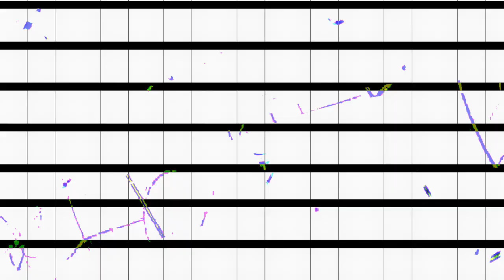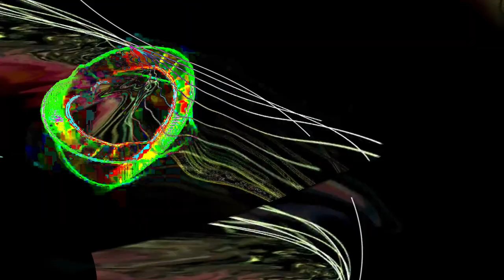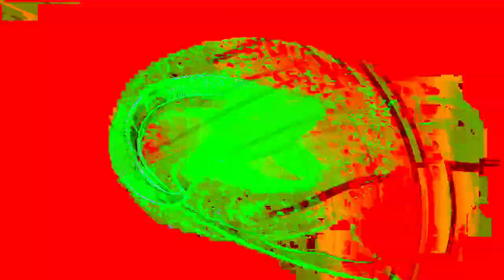[EPILEPSY WARNING] Movie 24 02 11 02h51m14s